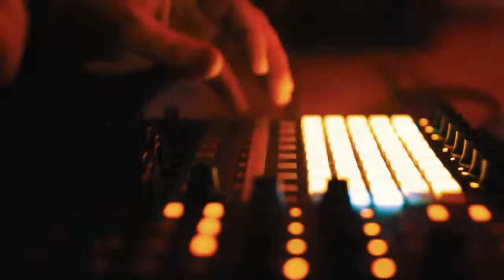Lodato & Joseph Duveen - Older (Chris Cox Remix) Scott Robert VJ Edit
Lodato & Joseph Duveen - Older (Chris Cox Remix)

-Scott Robert VJ Edit